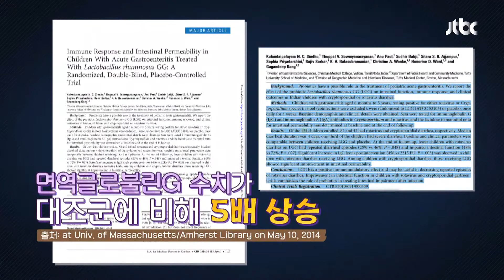다 똑같은 유산균이 아니다! 유산균의 종류와 역할☞ 맛있는 이야기 미라클 푸드(Miracle Food) 55회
유산균마다 하는 역할이 다르다!
전체적인 영향은 '장내 환경 개선'이지만
유산균마다 자신의 역할을 수행
어떤 균이 어떤 역할을 하는지 공개↗